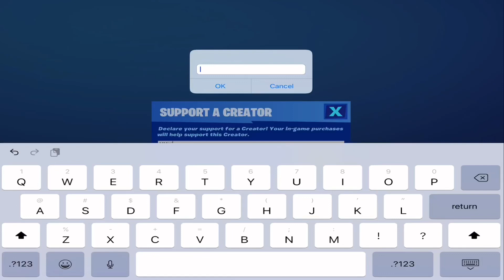Addison Rae 🌹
Am I underrated for 8 fingers?
Team: volcano.ggs
Use Code MMini for sub and a shoutout

ø Team Socials Media

🚫ignore tags🚫